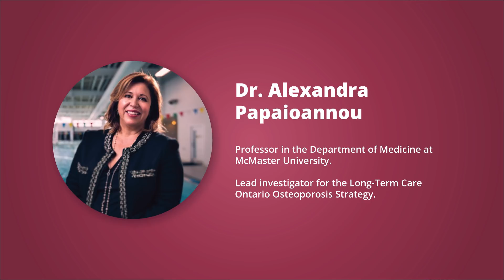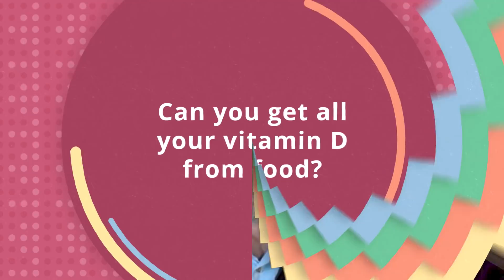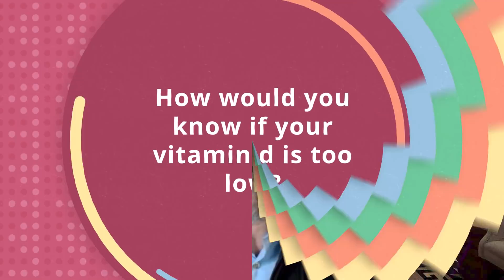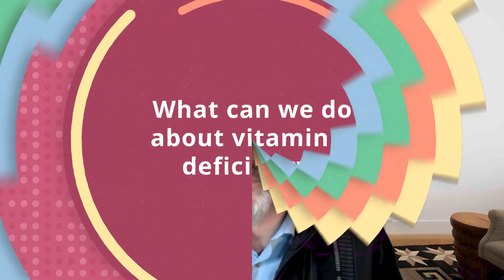Vitamin D: Should I be taking a supplement?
Vitamin D plays an important role in many functions of your body.  Getting a healthy, daily dose of vitamin D can be challenging and can be a common problem for many Canadians. In this video, Dr. Alexandra Papaioannou discusses the sources and health benefits of vitamin D, who should take supplements, and how much.

0:00 - Meet Wendy
1:42 - What is vitamin D?
2:17 - What are the best vitamin D food sources?
2:43 - Can you get all your vitamin D from food?
3:23 - Why is vitamin D important?
6:15 - How would you know if your vitamin d is too low?
7:21 - How effective are vitamin D supplements?
9:59 - What recommendations are there for Wendy?
7:21 - How effective are vitamin D supplements?
13:11 - What can we do about vitamin D deficiency?

This work is supported through the McMaster Institute for Research on Aging and funds provided by the Dean and Vice-President, Faculty of Health Sciences at McMaster University.